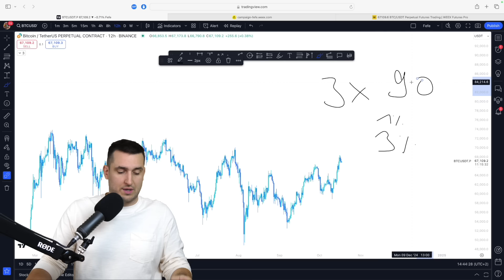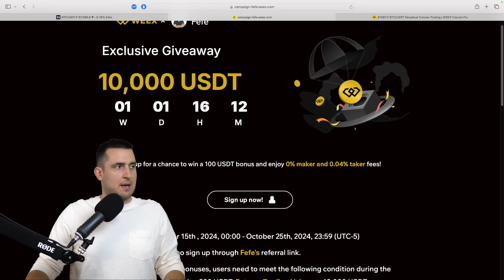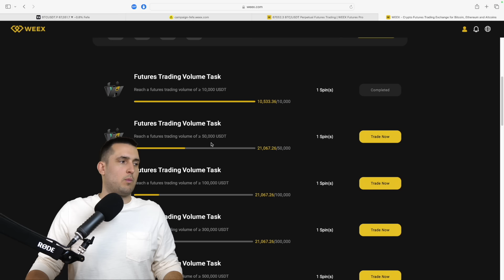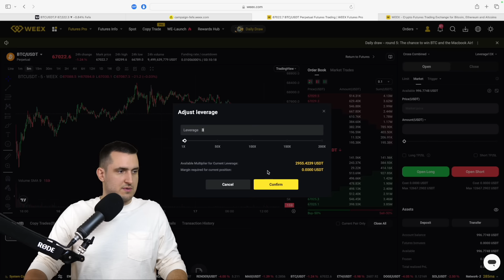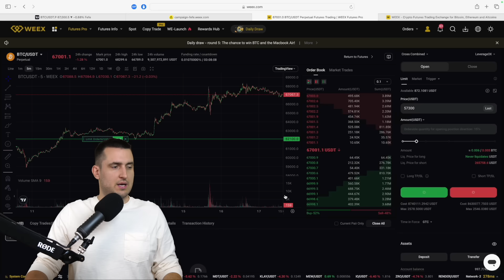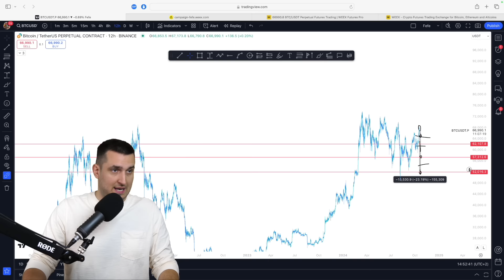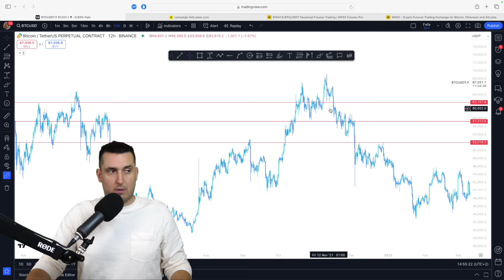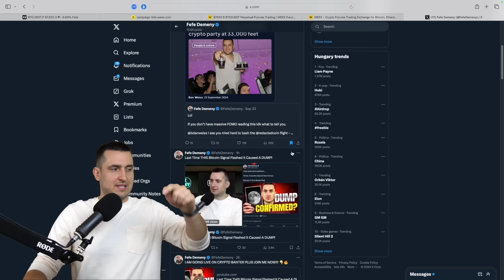My EXACT Strategy To Maximize This Crypto Bull Run!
Today Fefe will show you his exact crypto trading strategy to make massive gains this bull market! If you're unsure of how to capitalize of this altcoin and crypto opportunity, watch Fefe's show live!

🔥 𝗙𝗘𝗔𝗧𝗨𝗥𝗘𝗗 𝗣𝗔𝗥𝗧𝗡𝗘𝗥𝗦 👇

🔥𝗪𝗘𝗘𝗫 - 𝗝𝗢𝗜𝗡 𝗔𝗦𝗜𝗔’𝗦 𝗙𝗔𝗦𝗧𝗘𝗦𝗧 𝗚𝗥𝗢𝗪𝗜𝗡𝗚, 𝗡𝗢 𝗞𝗬𝗖 𝗘𝗫𝗖𝗛𝗔𝗡𝗚𝗘!

🔥 𝗣𝗥𝗜𝗠𝗘 𝗫𝗕𝗧
Trade crypto, gold & Forex, all in the same place!
Earn up to 20% in deposit bonuses when you start trading with your Prime XBT account!

🔥𝗖𝗢𝗜𝗡𝗪
Sign up with CoinW, make your first deposit & trade to win up to $30,000 in rewards bonuses!!

🔥 𝗔𝗘𝗩𝗢
Trade tokens like zkSync & Layer Zero before they launch on Aevo! No KYC!

🔥 𝗕𝗟𝗢𝗙𝗜𝗡
No KYC, 300+ trading pairs & World class UI/UX!
Unlock juicy deposit/volume bonuses when you open an account!

🔥 𝗕𝗜𝗧𝗙𝗨𝗡𝗗𝗘𝗗 - 𝗧𝗛𝗘 𝗙𝗜𝗥𝗦𝗧 𝗣𝗥𝗢𝗣 𝗧𝗥𝗔𝗗𝗜𝗡𝗚 𝗣𝗟𝗔𝗧𝗙𝗢𝗥𝗠 𝗗𝗘𝗗𝗜𝗖𝗔𝗧𝗘𝗗 𝗧𝗢 𝗖𝗥𝗬𝗣𝗧𝗢!
Want to trade crypto with big volumes but don’t have the capital? BitFunded gives you access to up to 200,000 USDT to trade with!

🔥🏆𝗕𝗬𝗕𝗜𝗧  - 𝗧𝗥𝗔𝗗𝗘 𝗪𝗜𝗧𝗛 𝗧𝗛𝗘 𝗕𝗔𝗡𝗧𝗘𝗥 𝗦𝗤𝗨𝗔𝗗 𝗜𝗡 𝗧𝗛𝗘 𝗕𝗬𝗕𝗜𝗧 𝗪𝗢𝗥𝗟𝗗 𝗦𝗘𝗥𝗜𝗘𝗦 𝗢𝗙 𝗧𝗥𝗔𝗗𝗜𝗡𝗚 𝗖𝗢𝗠𝗣𝗘𝗧𝗜𝗧𝗜𝗢𝗡!!
Sign up with ByBit, join the Crypto Banter team & stand a chance to win $10 million worth of prizes!!
Including a luxury yacht, Rolex watches & more!!

🔥𝗕𝗜𝗧𝗚𝗘𝗧
Keep losing trades? Copy trades from the pros & win now!!
Deposit, trade & get up to $30,000 in sign-up bonuses TODAY!

🔥𝗖𝗥𝗢𝗦𝗦𝗙𝗜 - 𝗧𝗛𝗘 𝗡𝗘𝗫𝗧 𝗚𝗘𝗡 𝗗𝗜𝗚𝗜𝗧𝗔𝗟 𝗘𝗖𝗢𝗦𝗬𝗦𝗧𝗘𝗠! 𝗠𝗔𝗜𝗡𝗡𝗘𝗧 𝗟𝗔𝗨𝗡𝗖𝗛𝗘𝗦 𝗧𝗢𝗗𝗔𝗬!

🔥 𝗗𝗘𝗕𝗥𝗜𝗗𝗚𝗘
Use deBridge to swap between chains in seconds!

🔥 𝗘𝗔𝗦𝗬 𝗔𝗟𝗚𝗢
Beat other traders to the pump! Start using Banter’s favorite indicator to improve your trading!
EasyAlgo offers complete trading strategies & setups to help you trade simply & beat the market!

🔥 𝗝𝗔𝗠𝗕𝗢 -  𝗧𝗛𝗘 𝗦𝗠𝗔𝗥𝗧𝗣𝗛𝗢𝗡𝗘 𝗙𝗢𝗥 𝗖𝗥𝗬𝗣𝗧𝗢! 𝗟𝗔𝗨𝗡𝗖𝗛𝗜𝗡𝗚 𝗧𝗛𝗘 𝗝𝗔𝗠𝗕𝗢 𝟮!!
The most globally distributed Web3 mobile phone. Now available for only $99!!

🔥𝗟𝗘𝗗𝗚𝗘𝗥 - 𝗗𝗢𝗡’𝗧 𝗥𝗜𝗦𝗞 𝗟𝗢𝗦𝗜𝗡𝗚 𝗬𝗢𝗨𝗥 𝗖𝗥𝗬𝗣𝗧𝗢! 𝗦𝗧𝗢𝗥𝗘 𝗬𝗢𝗨𝗥 𝗔𝗦𝗦𝗘𝗧𝗦 𝗢𝗡 𝗔 𝗟𝗘𝗗𝗚𝗘𝗥 𝗙𝗢𝗥 𝗧𝗛𝗘 𝗨𝗟𝗧𝗜𝗠𝗔𝗧𝗘 𝗦𝗘𝗖𝗨𝗥𝗜𝗧𝗬!

⏱ 𝗧𝗶𝗺𝗲𝘀𝘁𝗮𝗺𝗽𝘀:
00:00 Best Crypto Trading Strategy - How to Build Positions
00:36 Trading Bitcoin - Finding the Direction of the Market
02:05 Bitcoin Market Cycles - Drawdowns Explained
03:57 Best Crypto Leverage Trading Strategy for Bull Markets
05:58 Leverage Trading Explained - Layering Into Positions
08:55 Crypto Trading - What are Maker Fees and Taker Fees?
11:10 Weex Crypto Exchange Tutorial - How to Add Limit Orders
14:54 Bitcoin Price History - When to Buy & Sell BTC
15:57 Trading Strategy - How to Make Profitable Crypto Trades